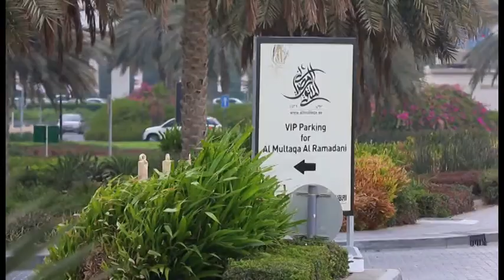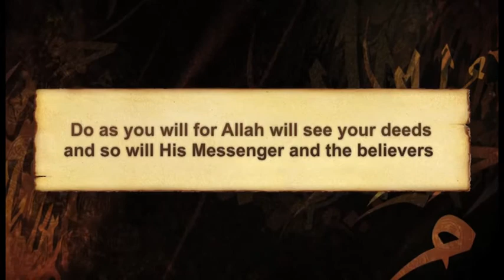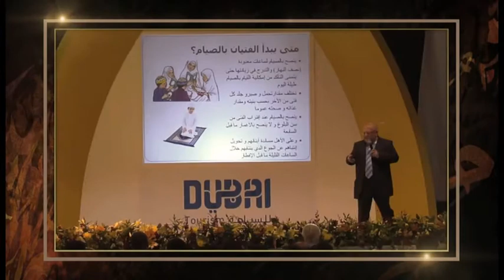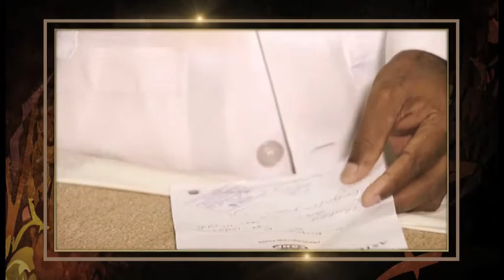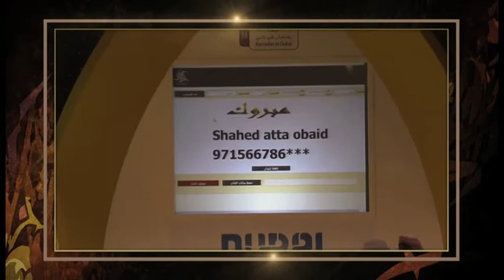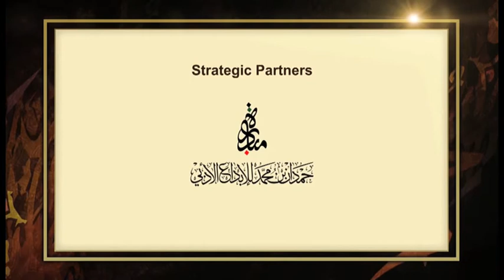Meeting Your Lord Perfectly (Malayalam) By Sheikh Hussain Salafi